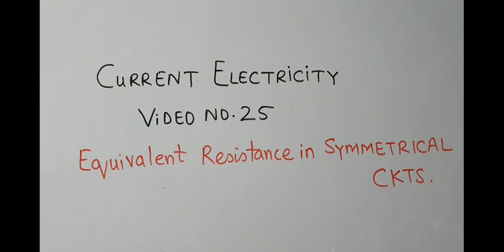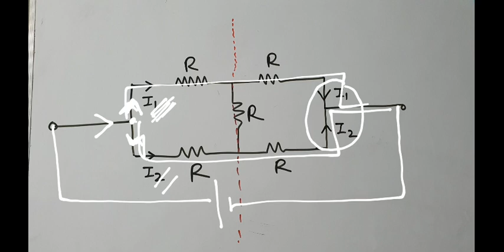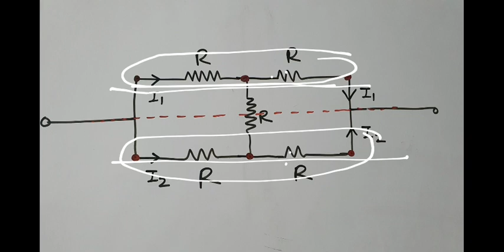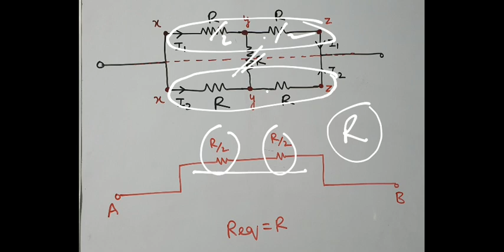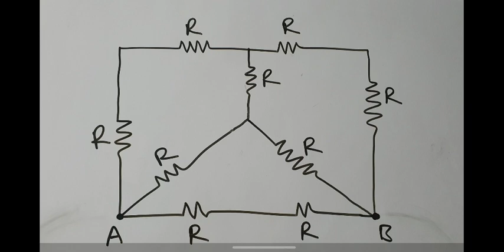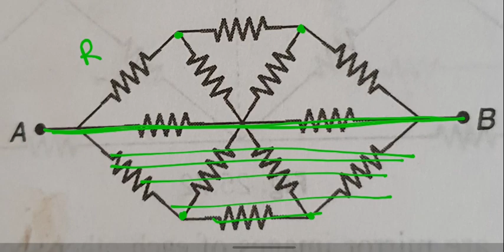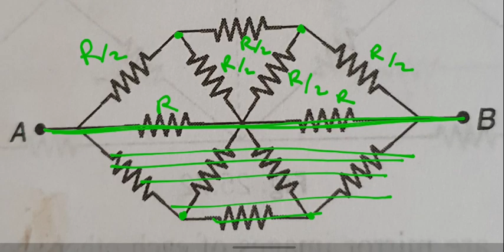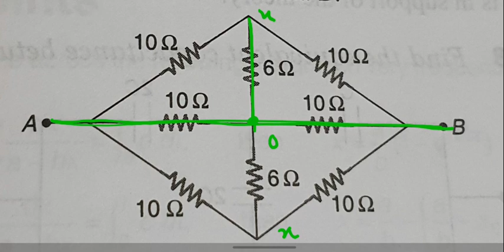Equivalent resistance in symmetrical circuits